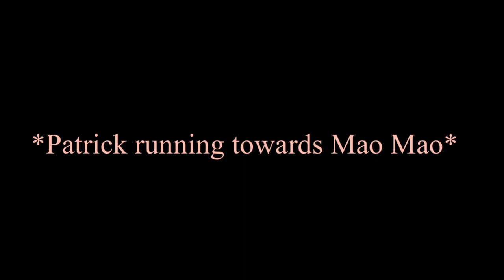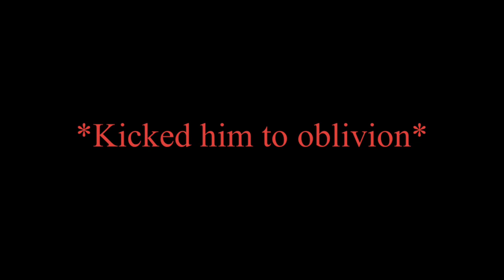More characters arrive through the portal 😂